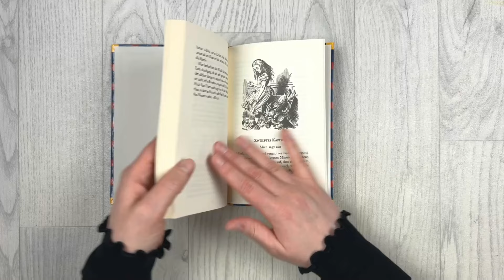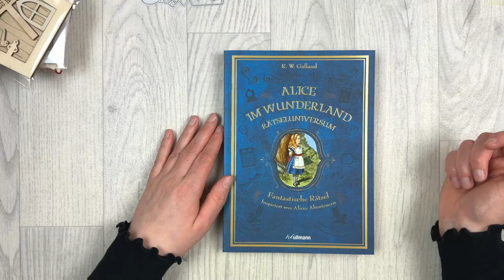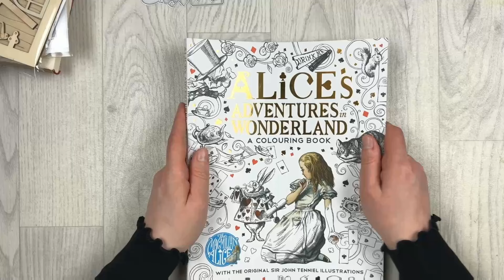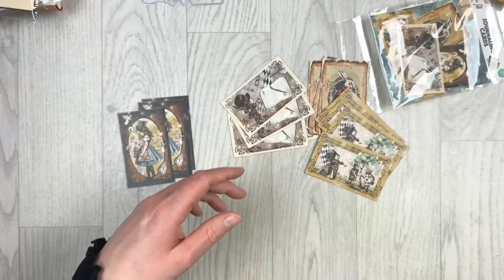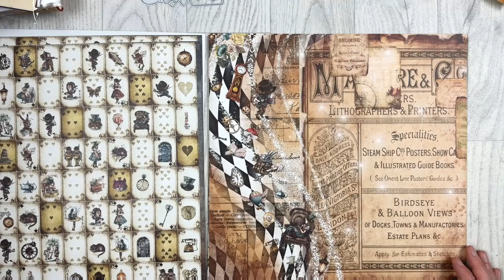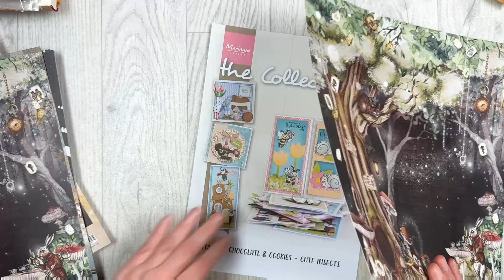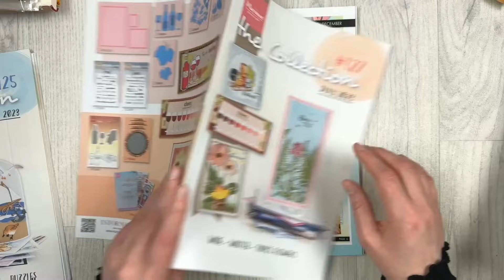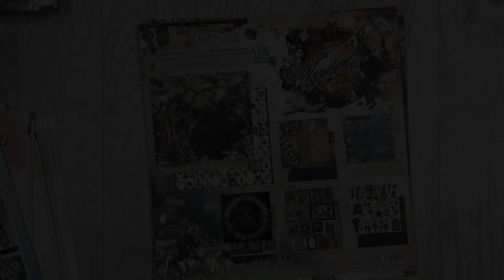Was soll alles in mein Album von Alice im Wunderland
Hallöchen zusammen,
alles was in mein Alice Album soll und vielleicht noch ein bissel mehr mal schauen aber das muss da alles rein ^^
Hier findest du mich auch:
Material aus dem Video:
* Alice Karten
* Alice im Wunderland
* Die Erfindung von Alice im Wunderland
* Stamperia Block
* Stamperia Block
* Kleine Kartenspiele
* Wonderland Block
* Schablonen Gorjuss